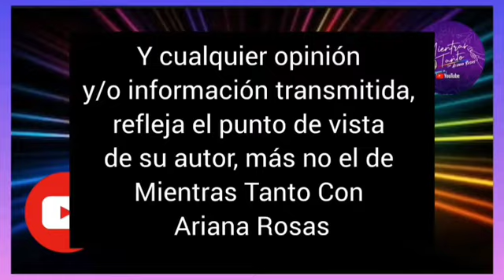APARECE LA NANA DE ALEXA HOFFMAN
Ed#danielaparra